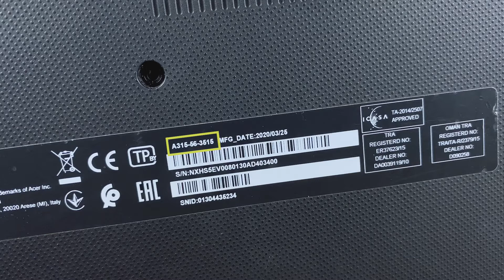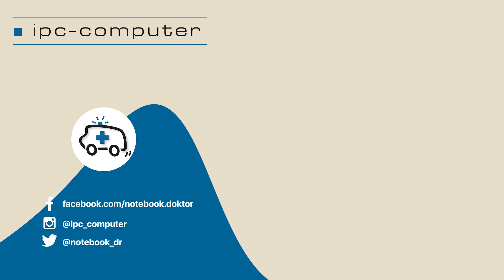Acer Aspire 3 (A315-56) von Innen